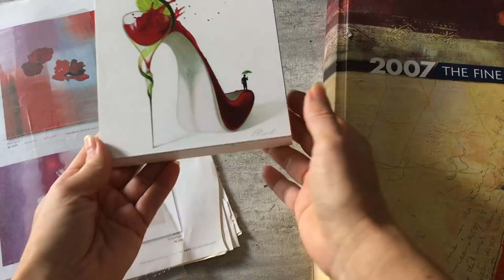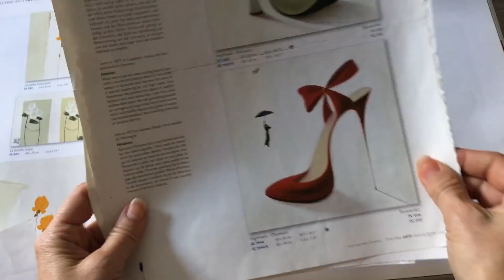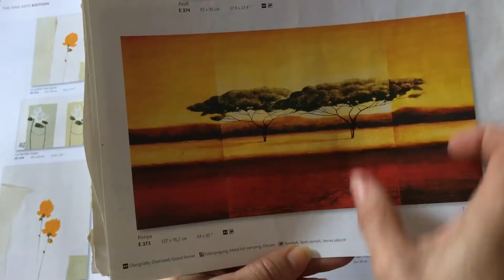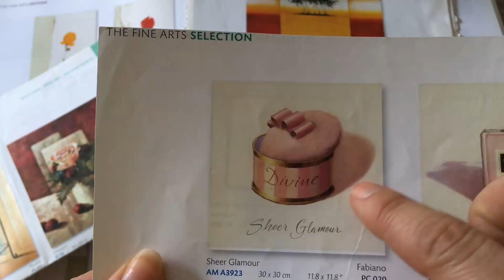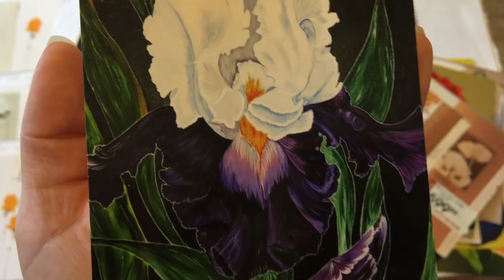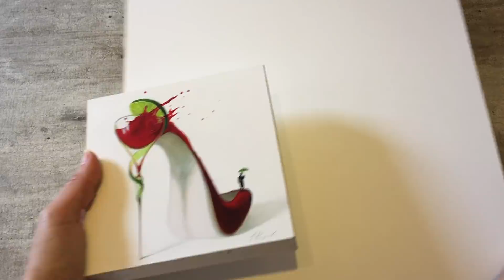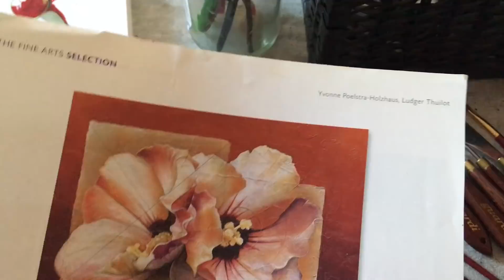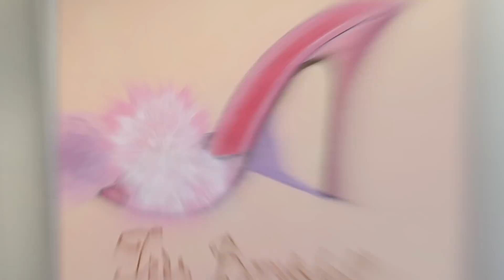Моё хобби кроме Вязания//Я не художник,я только учусь.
Всем привет!!!В этом видео,показываю Вам, мое хобби кроме вязания.
Просьба:Проффесиональные художники,
не судите строго,благодарю за понимание.